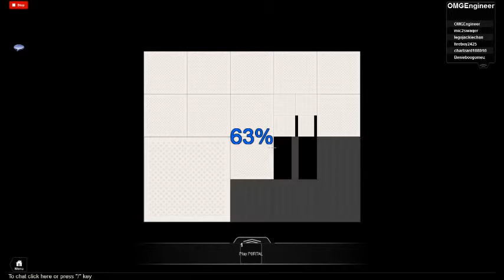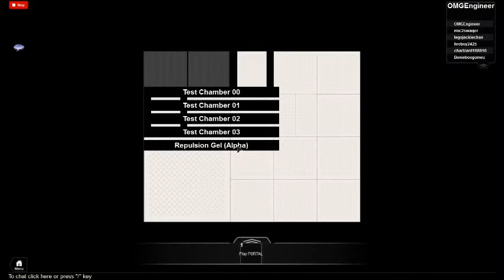ROBLOX Portal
Game Desc:
Only recommended on the PC

Use the RIGHT MOUSE BUTTON for the orange portals.

Play against your favorite cynical AI in a few preliminary tests in my Roblox Portal game. (Very, very short--more to come)

Thank you Droideka1 for awesome GLaDOS model. See his places!

Characters, models, setting, art, writing are original but highly derivative from VALVe.